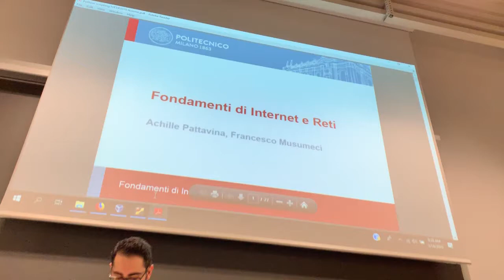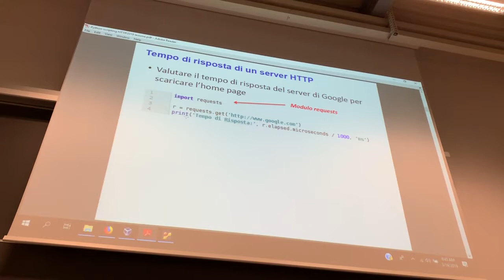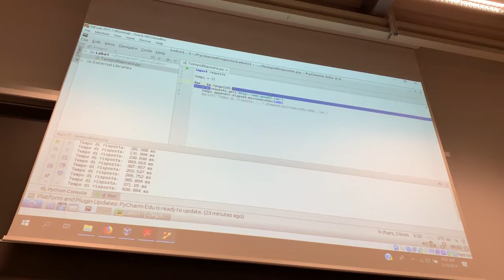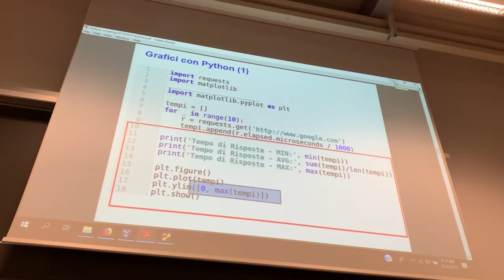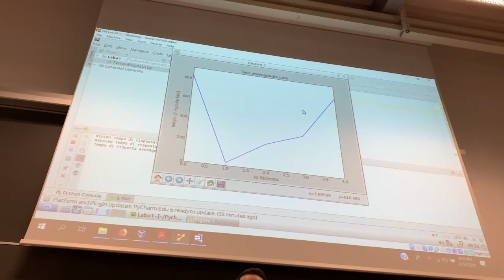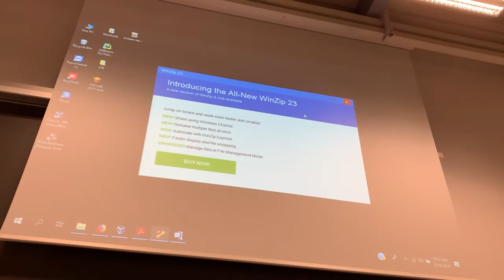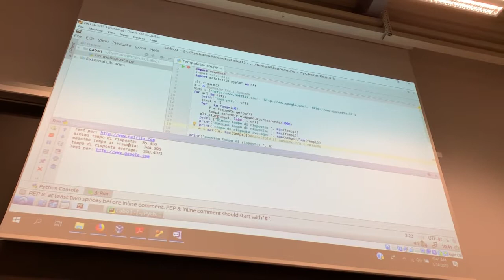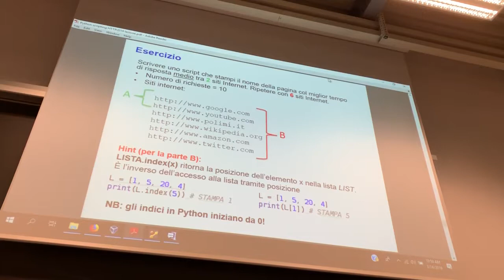Laboratorio I Analisi di Rete con Python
Introduzione all'uso di Python applicazioni della funzione get per l'analisi dei tempi di risposta http. Uso di Matplotlib per il plotting di semplici grafi (Dr. Omran Ayoub)
Entro il corso Internet e Reti 2018_2019 (Prof. Musumeci)